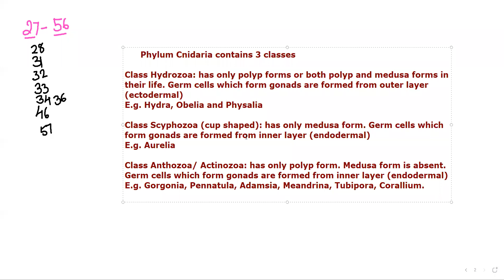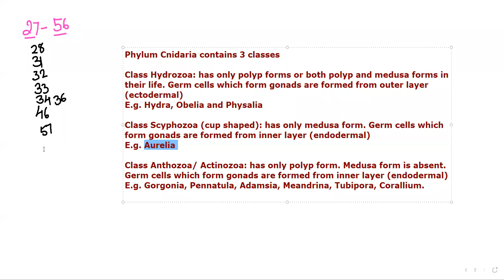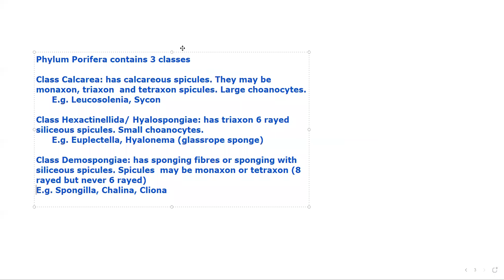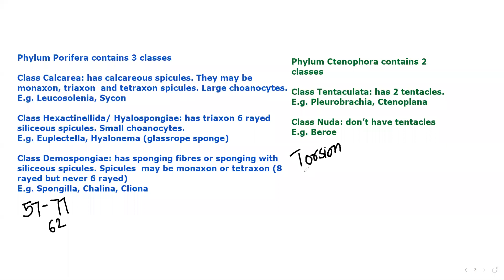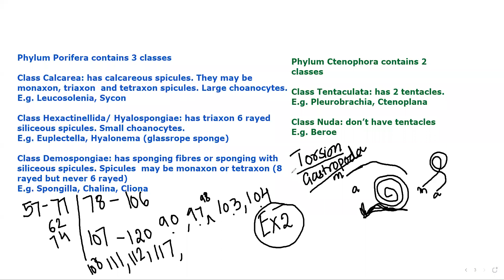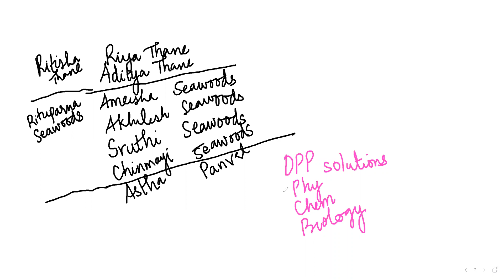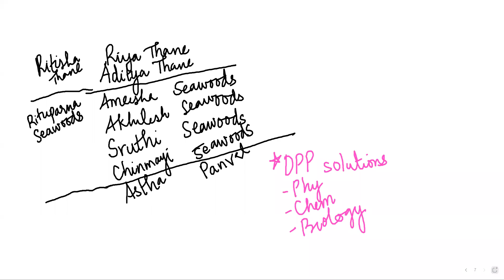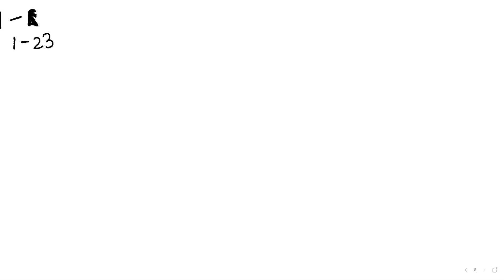ZEAL XI MEDICAL BATCH BIOLOGY LECRURE BY Dr RAHUL MISHRA SIR ON 22/12/2020